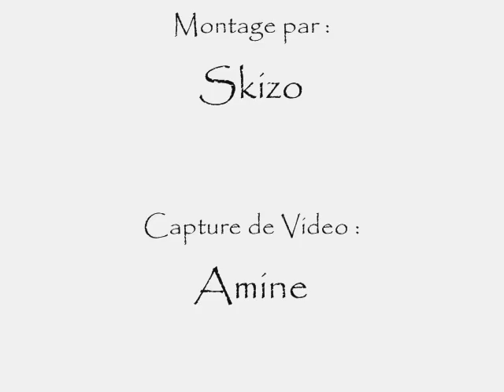skizo and comondo trailer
the old trailer by skizo and comondo .
puma crew bboying in morocco